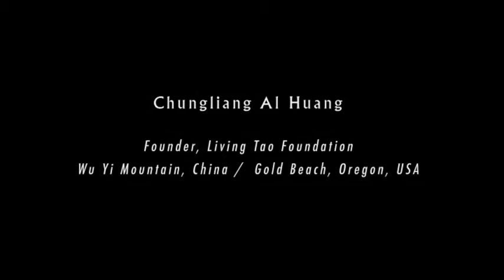In Search of the Great Song: Chungliang Al Huang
In Search of The Great Song: A film by Michael Stillwater and Doris Laesser Stillwater

In spoken word, sound and music this documentary explores and celebrates the universal current pulsing through all life. The question asked of people from different cultures and traditions– faith leaders, artists, scientists, philosophers, indigenous elders and others: "What is the Great Song for you?"